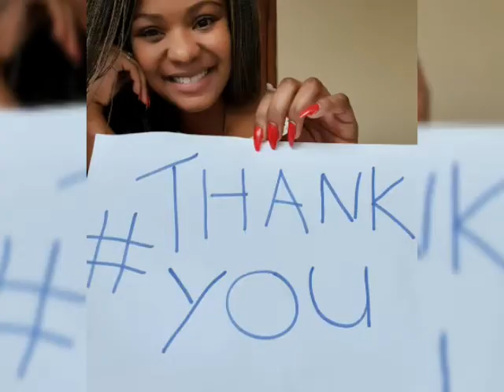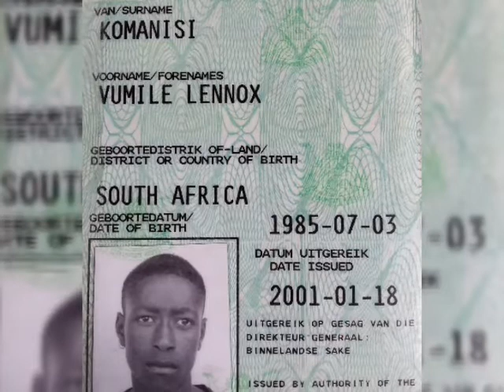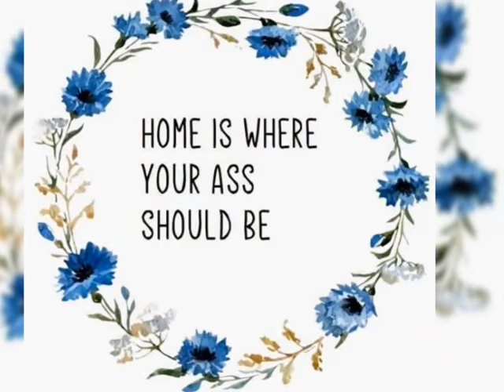DJ LENNOX[39 minutes house mix tape]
Perseverance lead to success 39 minutes house mix tape